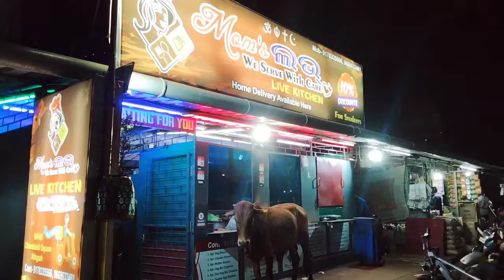Rishu ଖାଉଛି egg ରୋଲ୍ ,🤪